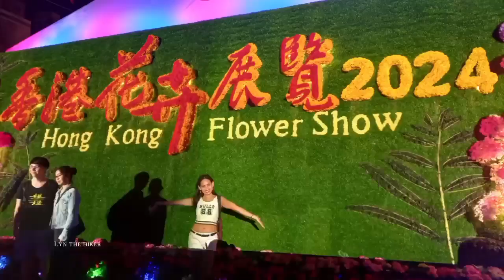Hong Kong Flower Show 2024 At Night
HONG KONG FLOWER SHOW 2024 🥰❤️
How To Get there:
* Causeway Bay Mtr Station Exit E or Tin Hau Station Exit A2
* Turn Left and walk Straight for 5mins or follow the sign going to victoria park
* Entrance Fee 14Hkd
* Opening Hours 9am-9pm
* Until March 15- 24,2024